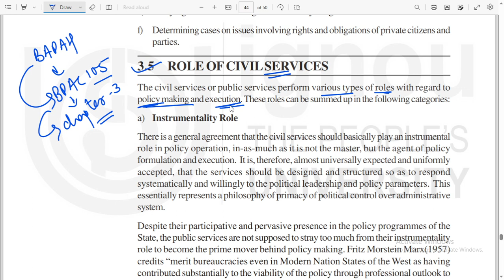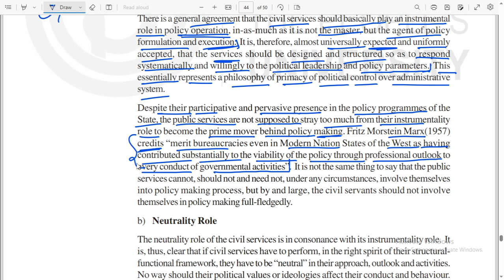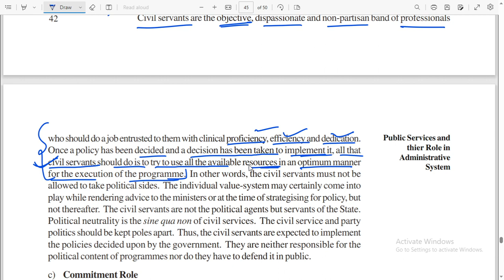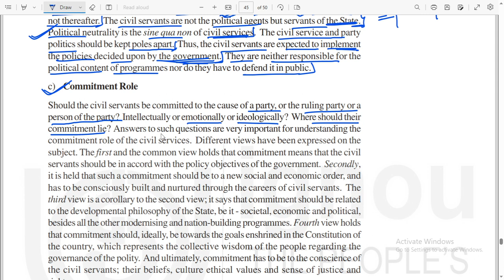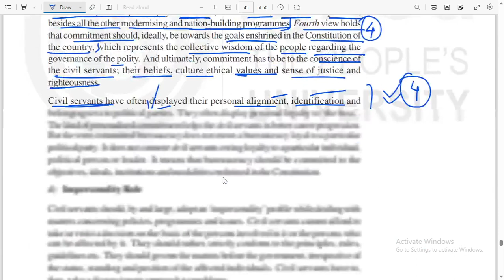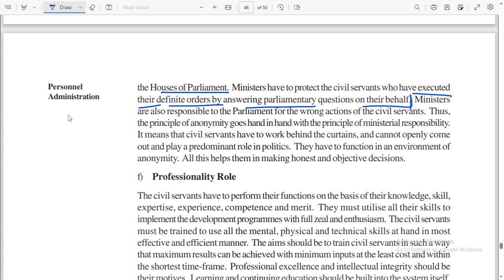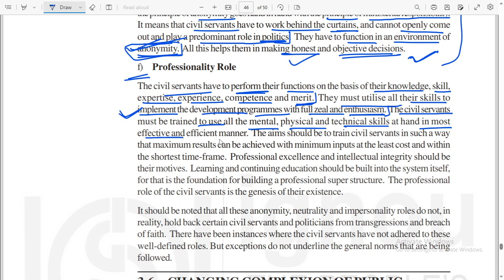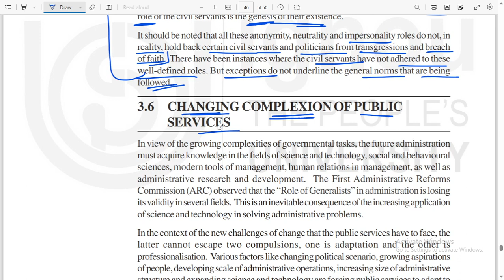IGNOU BPAC 105 CHAPTER-3 | L-14 Role of Civil Services